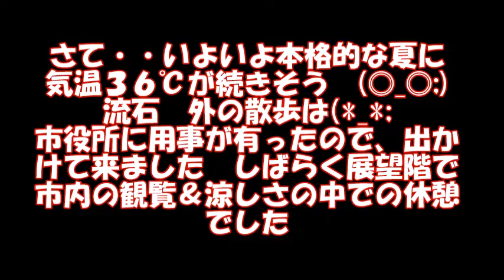市内のとあるビル 展望階からの眺め 2022,7,28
さすが　暑くて散歩はキャンセル！　なので　の市役所の展望階で
しばし市内展望　     ーーUP DATE  2022,7,29friーー